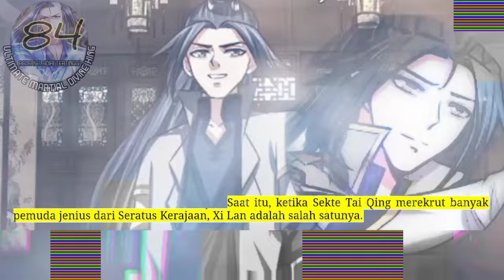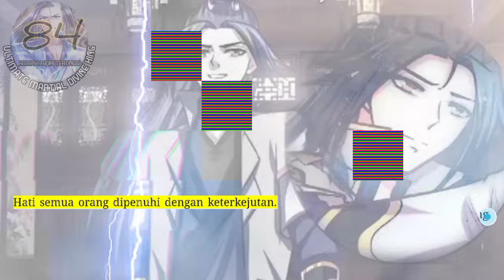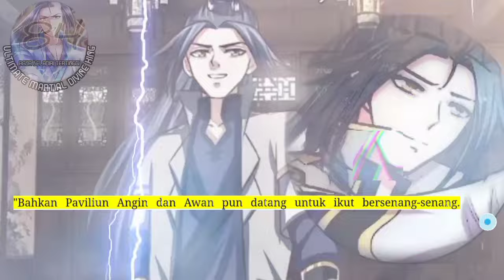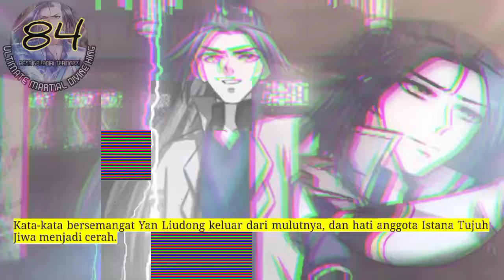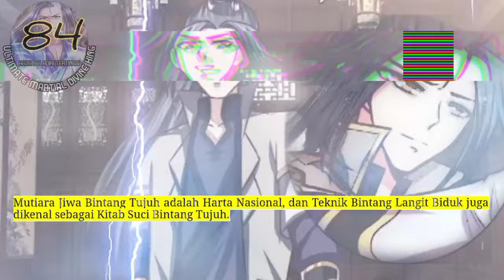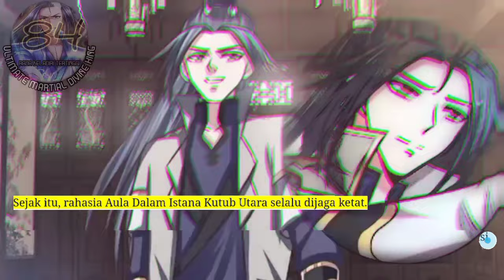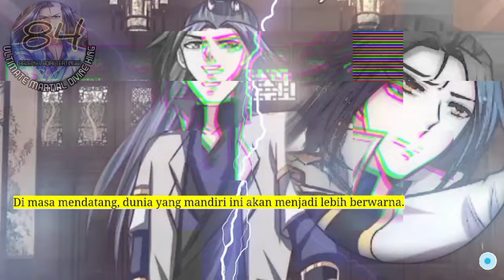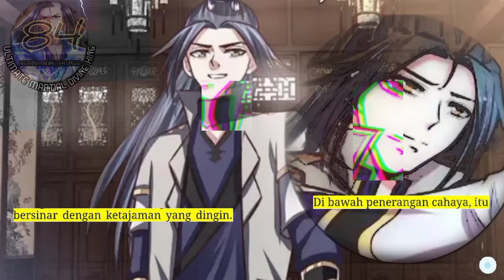Raja Beladiri Tertinggi season 84